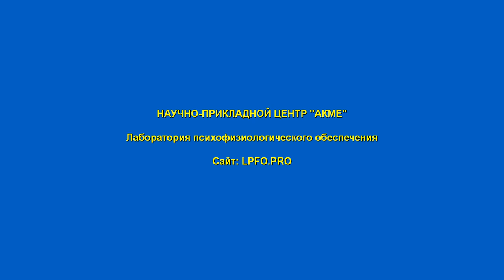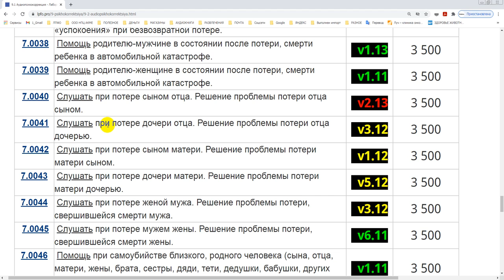Обновление четырех аудиофабул. 7.0041, 7.0042, 7.0043, 7.0044